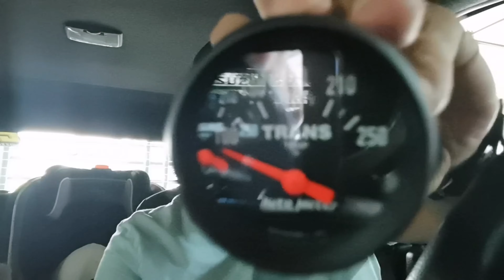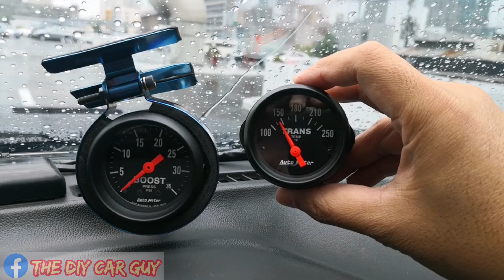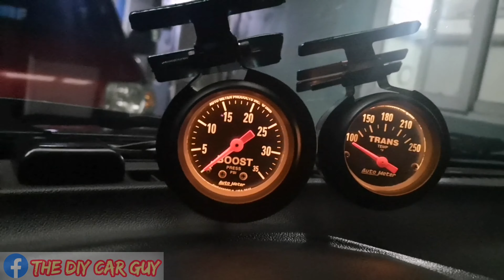Trans Gauge 4K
How to monitor your Automatic Transmission Fluid temperature